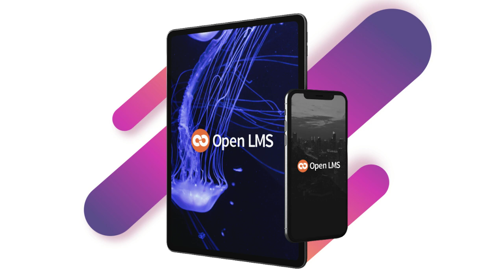How To Educate & Communicate With Chatbots and Vince Han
Hello everyone! My name is Ladek and my guest for today is Vince Han. Vince is the founder and CEO of Mobile Coach and is an industry thought leader in the learning technology space, with an emphasis on artificial intelligence and chatbot technology.

*In this very ‘human’ conversation Vince and I talk about*

00:00 › Start

08:00 › What It Means to Be a “Chatbot and Mobile Coach”—and the biggest challenges facing chatbots today

10:40 › Better Learning thru Chatbots—How might we use chatbots as an effective learning tool and apply them to learning strategies in universities and companies?

16:55 › Best Practices to implement Chatbots to avoid rejection from users and create authentic engagement?

23:00 › Infuse Chatbots with Emotional Intelligence—If that’s even possible?

25:50 › Vince On Chatbot Value—His opinions and recommendations about the best chatbot for a company to obtain major value and be successful

34:11 › Vince On the Future of Chatbots